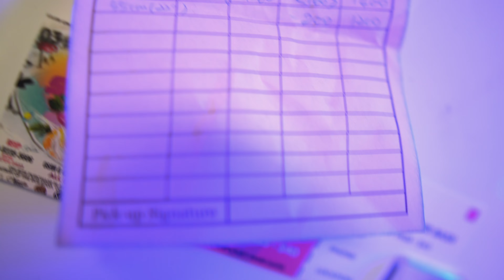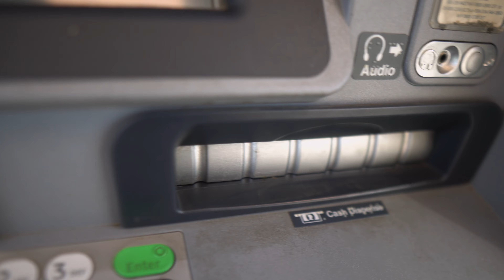NEW CHAIN IN HUMPHREYS VILLE